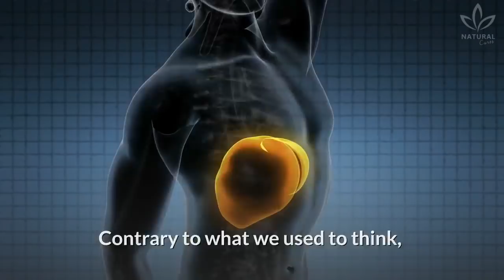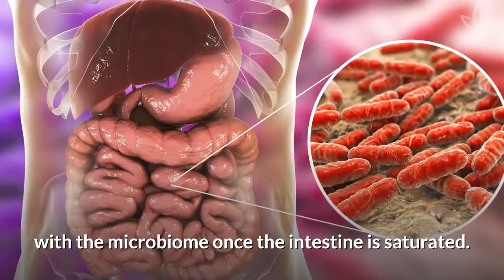Why You Should Never Eat Fruits for Breakfast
What is the first thing you eat in the morning, or after hours of fasting?

Drinking orange juice on an empty stomach can be an efficient way of adding some fruit to your breakfast. Apples, bananas, or smoothies also seem good options to break your fast in the mornings.

While the intentions are good, the consequences might not be so. Did you know that?

A recent study published in the Cell Metabolism magazine, done in lab rats, came to two surprising conclusions about the actions of fructose in the body.

The action may seem nutritive and beneficial to health, but it can be one of the reasons you can't lose weight, or even develop diabetes.

Contrary to what we used to think, scientists realized that the liver is not the processing agent of fructose. Did you know that?

According to the researchers of Princeton University, United States, 90% of the sugar is processed mainly by the small intestine, going through the colon and getting into direct contact with the microbiome once the intestine is saturated.

Besides that, the tests made showed that the small intestine's capacity to process fructose is smaller when the person is fasting.

It makes the natural sugar of the food be converted into glucose and stored in the liver.

But the moment when fructose is consumed is not the only thing that matters. The amount of it should also be taken into account.

Did you know that a glass of orange juice while fasting is already enough to overload your small intestine and take the excess glucose to the liver?

Still according to the study, high levels of sugar in the liver can cause non-alcoholic fatty liver disease and cancer.

But, does it mean that we should never eat fruits for breakfast? Of course not!

Even though it is important to reduce the consumption of fruits, juices, and smoothies right after waking up, the capacity of the small intestine of processing fructose is increased after a meal, so you just need to eat your fruits last.